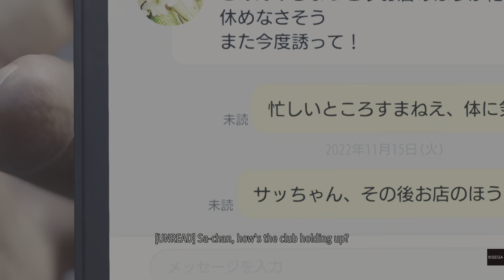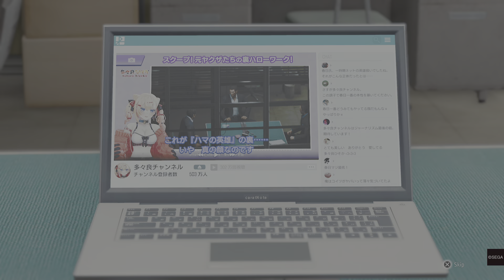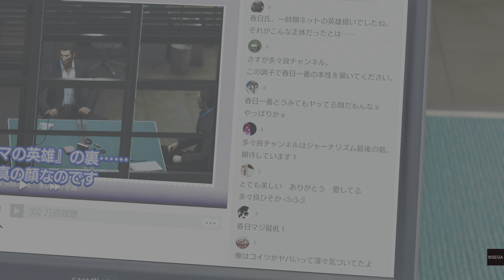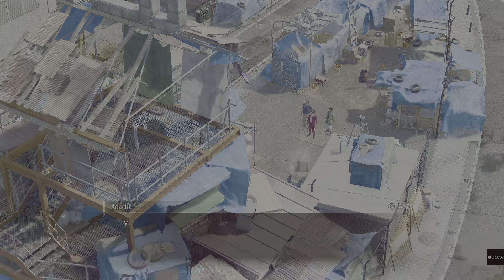Like A Dragon: Infinite Wealth - Part 4 | PS5 Gameplay Walkthrough | NoTengoAnkles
Title: Like A Dragon: Infinite Wealth - Part 4 | PS5 Gameplay Walkthrough | NoTengoAnkles

Description:

🎮 Dive back into the action with Part 4 of my Like A Dragon: Infinite Wealth playthrough on PlayStation 5! NoTengoAnkles is back, ready to explore new challenges, unravel mysteries, and accumulate even more wealth in this thrilling RPG adventure.

🕹️ In this episode, the stakes are higher, the enemies are tougher, and the plot thickens. Join me as we continue our journey through the captivating world of Like A Dragon: Infinite Wealth, experiencing the power of next-gen gaming on the PS5.

Your support fuels this gaming journey, and I can't wait to share more exciting moments with you!

Your insights and feedback make this gaming experience even more enjoyable.

🎬 Missed Part 1? No worries! Check out the playlist link below to catch up on the series so far and ensure you don't miss a moment of the Like A Dragon: Infinite Wealth adventure.

🙌 Thank you for being a part of this epic gaming journey! Buckle up for more twists and turns in Like A Dragon: Infinite Wealth - Part 2. Let's make this adventure legendary together. See you in the game, NoTengoAnkles Nation!